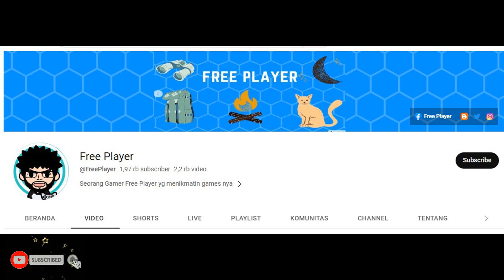HUNTER PREVIEW - MEILIN FISHER ► SOLO LEVELING : ARISE